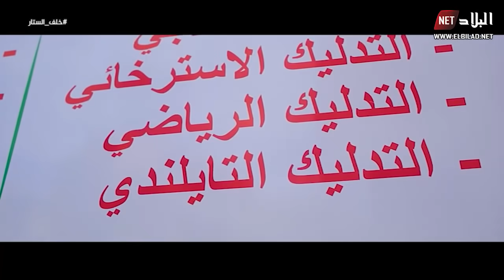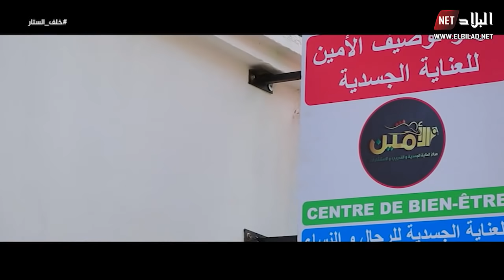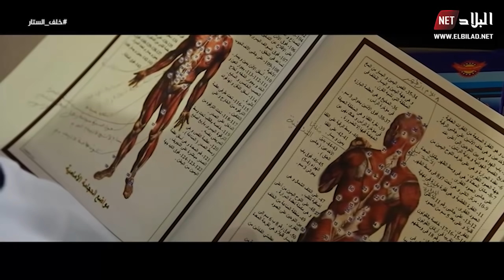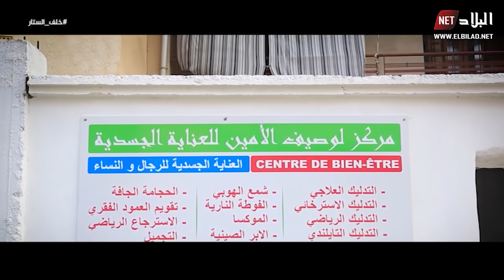برنامج_خلف الستار.... الحجامة الجماعية في الجزائر.. هل هي باب لإنتشار الأمراض والفيروسات؟! شاهدوا :